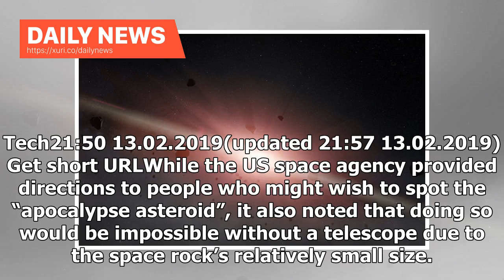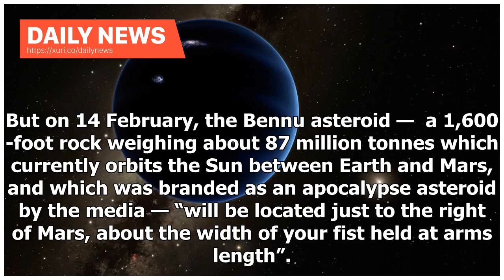Daily News - Doom From Space: NASA Predicts Apocalyptic Valentines Day in 2019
Tech21:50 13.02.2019(updated 21:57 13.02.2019) Get short URLWhile the US space agency provided directions to people who might wish to spot the “apocalypse asteroid”, it also noted that doing so would be impossible without a telescope due to the space rock’s relatively small size. As people around the world begin celebrating Valentine’s Day, NASA reveals that stargazers will be treated to a unique show during the occasion. According to the space agency, planet Mars will be visible in the sky this...